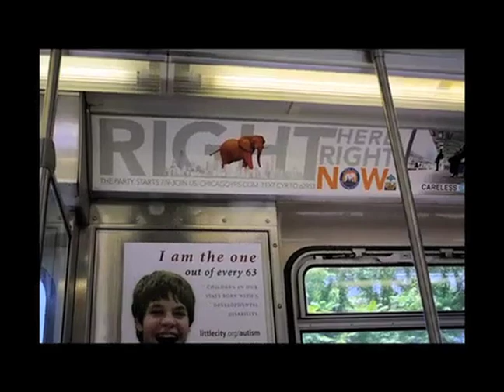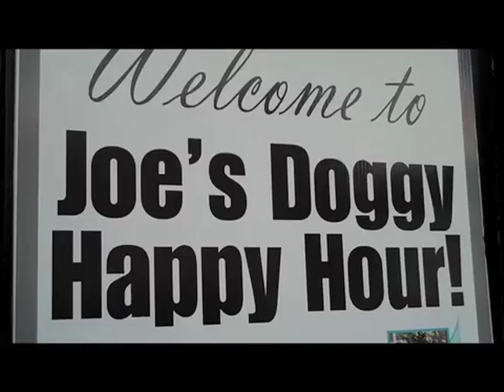CYR Sizzle Video 2010